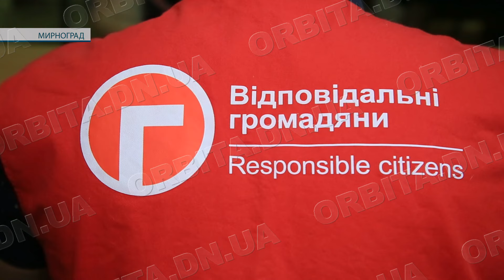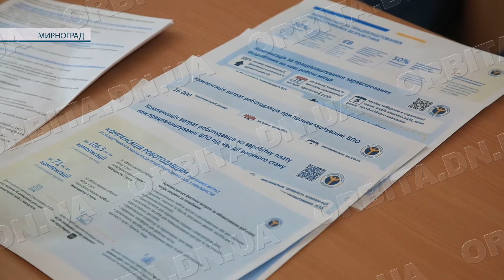Сьогодення Мирнограда: гуманітарна допомога та активна евакуація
Мирноград живе сьогоднішнім днем. Установи та організації в другій половині серпня працюють, і їх фахівці виконують роботи більше, ніж мали б згідно своїх посадових обов’язків. Благодійники допомагають вивозити з міста людей. Готуються до релокації і соціальні служби.